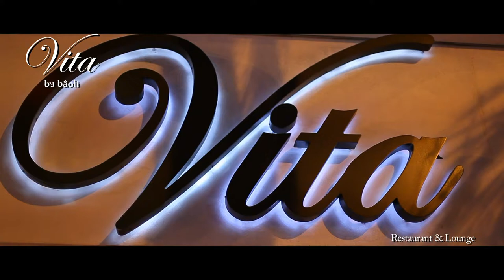Bâoli-Vita Restaurant and Lounge